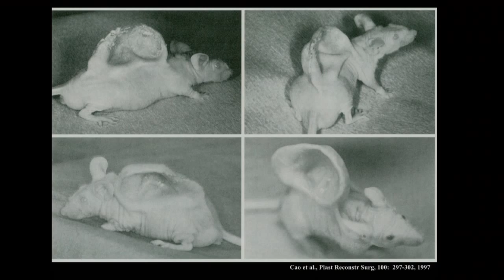The journey of a mad scientist (and her selfies): Divya Ramamoorthy at TEDxYouth@Austin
The journey of generating heart tissues is riddled with "mad scientist selfies." It is a long journey, full of failure, accompanied by only the occasional—remarkably exciting!—success. Divya's love for regenerative medicine has led her to the forefront of the field, alongside a group of UT students working in Suggs Cardiovascular Lab.